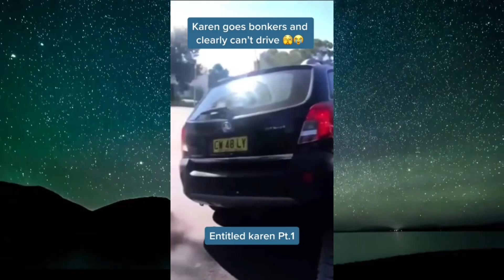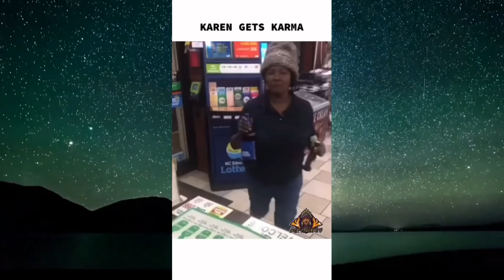She Almost Ran Her Over ! (Karens Getting What They Deserve! Pt.23)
Welcome back to the channel beautiful people ! Today we have put together another compilation of what seems to be one of your favorite topics : Karens of course !